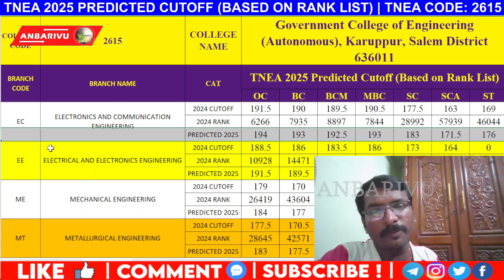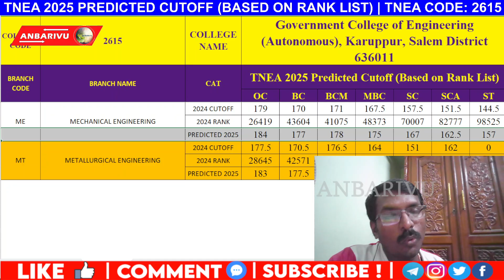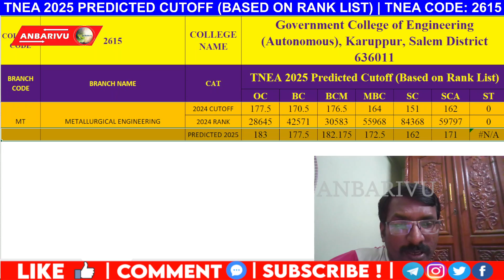Government College of Engineering, Salem Predicted Cutoff 2025 (Based on Rank List)| TNEA Code: 2615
Are you aiming for admission to Government College of Engineering, Salem through TNEA 2025? This video provides a detailed prediction of the cutoff marks for Government College of Engineering, Salem (TNEA Code: 2615), a Government & Autonomous Institution, for the upcoming Tamil Nadu Engineering Admissions 2025.

Our analysis is based on the latest TNEA rank list trends and historical data, giving you a clear picture of what to expect for various engineering branches offered at Government College of Engineering, Salem. Understand your admission chances and plan your counseling strategy effectively.

What you'll discover in this video:

Predicted cutoff marks for Government College of Engineering, Salem for TNEA 2025.

Insights into admission trends for the most sought-after programs at GCE Salem.